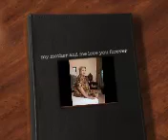New Project 9 Tiny